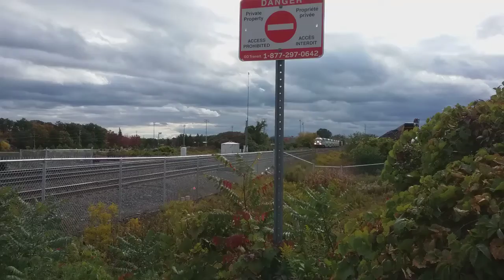(8 Cars) GO 643 With 311 At Burloak